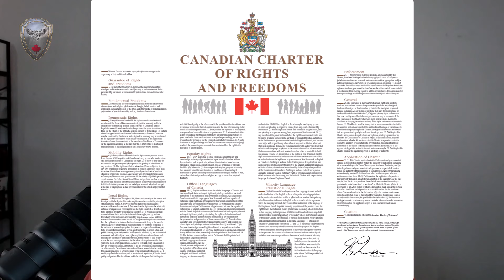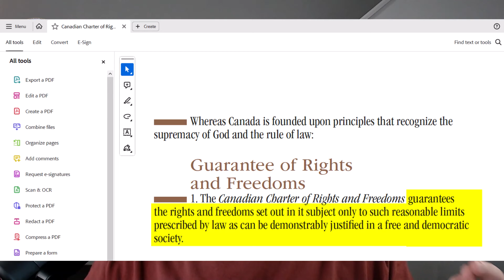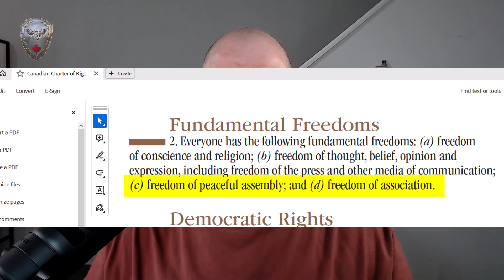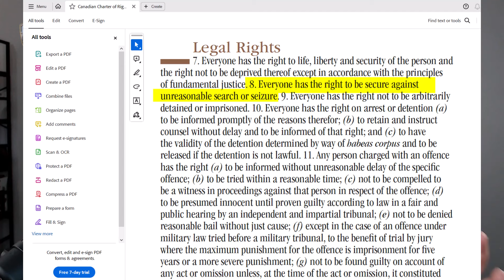The Liberals Broke The Law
The Prime Minister broke the law and violated Canadian's rights when he evoked the emergencies act during the truck convoy protest.